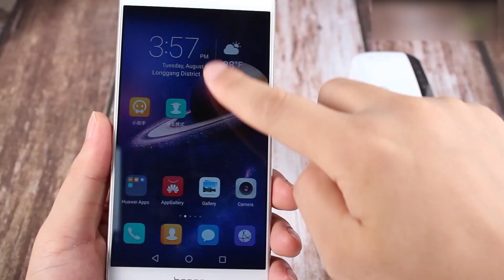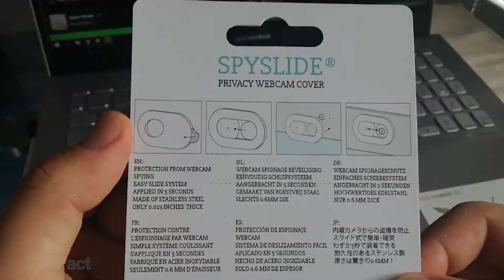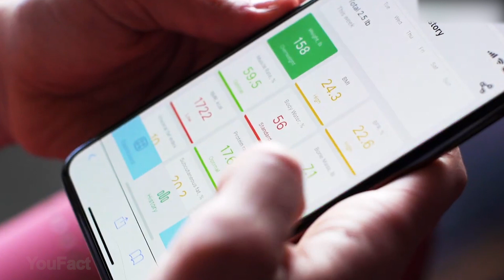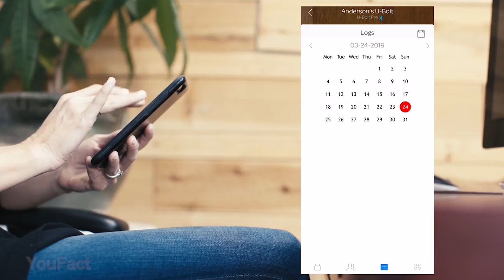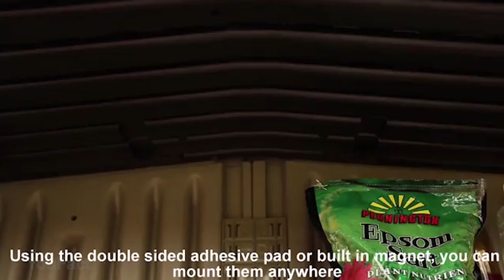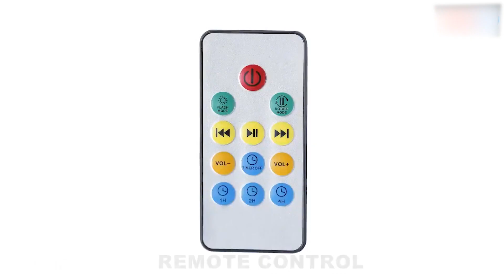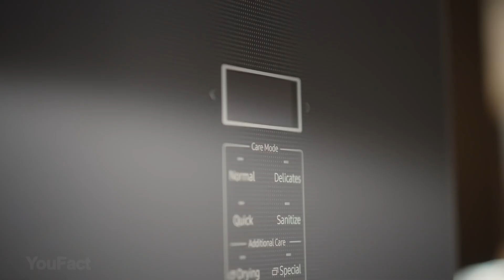13 Gadgets Sympas Pour Ta MAISON Qui Valent La Peine D'Être Achetés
Vous cherchez des trucs cools pour votre chambre ? Tout le monde rêve de décorer son lieu préféré avec des gadgets géniaux et abordables et d’en faire l’endroit le plus sympa de la maison.

2. Booster WIFI
3. Bandeau avec écouteurs
4. Couvre-webcam
5. Balance à IMC numérique
6. Poubelle automatique sans contact
7. Hamac cervical
8. Serrure intelligente
9. Lumière tactile adhésive
10. Tirelire numérique
11. La bande lumineuse
12. Veilleuse à projection lumineuse
13. Ballie le robot compagnon en forme de balle de Samsung

En tant que Partenaire Amazon, je réalise un bénéfice sur les achats remplissant les conditions requises. Lorsque vous cliquez sur des liens vers différents marchands sur ce chaîne et effectuez un achat, cette opération peut générer une commission pour le chaîne.